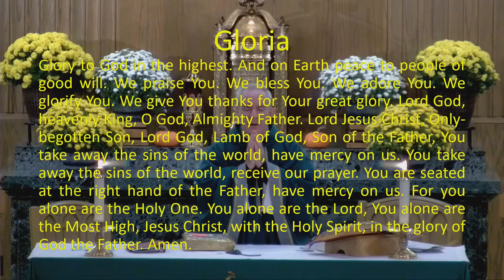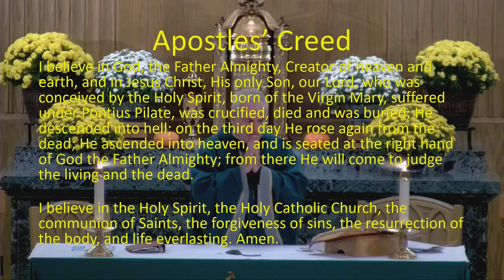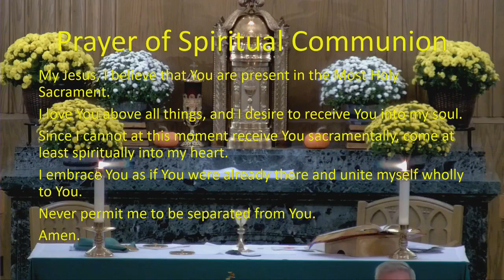Sunday Mass - October 9, 2022 (28th Sunday of Ordinary Time)